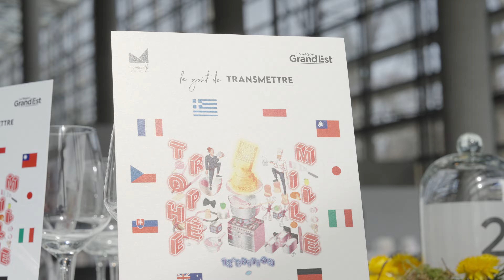Trophee Mille International 2023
Retour en images sur la journée de la 12ème édition internationale du Trophée Mille, qui s'est déroulé le 20 mars 2023 au Centre des Congrès de Reims.

Vidéo réalisée par ERELL DIGITAL et @LeoGinailhac.